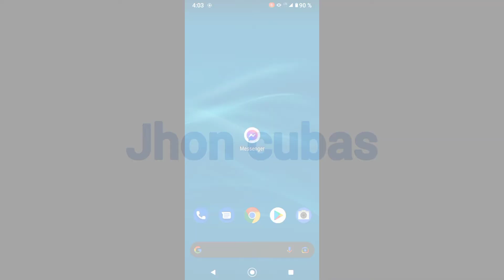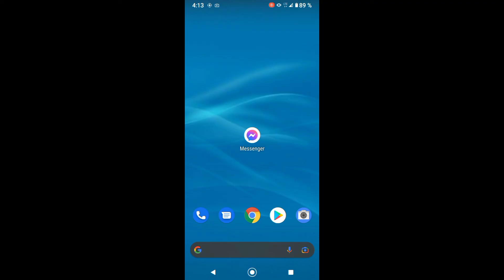Cómo archivar y desarchivar conversaciones de Messenger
te enseñaré archivar y desarchivar chats o conversaciones de Messenger.

La función de archivar y desarchivar chats o conversaciones te permite ocultar un chat individual o grupal de la lista de chats para organizar mejor tus conversaciones. Nota: Esta función no elimina el chat ni guarda una copia de seguridad que este en tu tarjeta SD

0:00 introducción
0:15 ¿ Cómo funciona ?
0:23 archivar chats
1:08 desarchivar chats

este video se ofrece solamente con propósito educativo y de información.